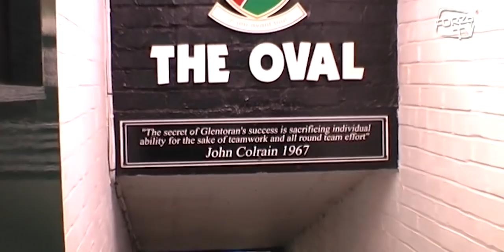How We Saw It 2 - Glentoran FC - Irish Premiership Champions 2008/09